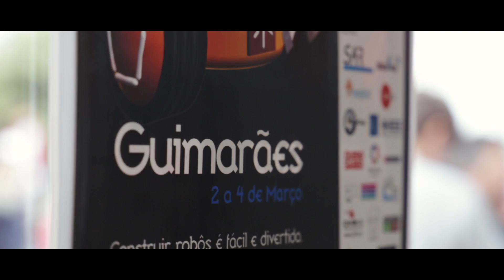Roboparty 2017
A RoboParty® consiste num evento pedagógico que reúne equipas de 4 pessoas, durante 3 dias e duas noites sem parar (traz o teu saco cama), para ensinar a construir robôs móveis autónomos, de uma forma simples, divertida e com acompanhamento por pessoas qualificadas. É dada formação sobre básica (para aprender a dar os primeiros passos em Electrónica, programação de robôs, e construção mecânica), depois é entregue um KIT robótico (botnroll ONE A) desenvolvido pela empresa SAR - Soluções de Automação e Robótica e pela Universidade do Minho, para ser montado pelos participantes (Mecânica, electrónica, e programação). Todas as equipas são acompanhadas de perto por pessoas competentes para garantir que o robô é construído. Depois do evento o robô pertence à equipa.
Decorrem em paralelo outras actividades lúdicas como desporto, música, internet, jogos, festas, etc. A RoboParty® é idêntica a uma LANParty mas com objectivos pedagógicos e educacionais, e funciona 24h/24h.